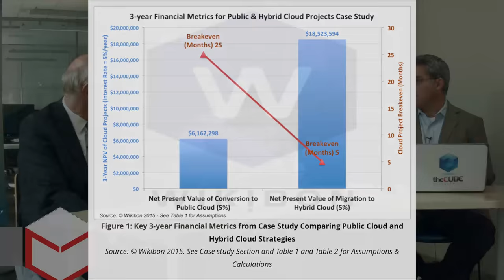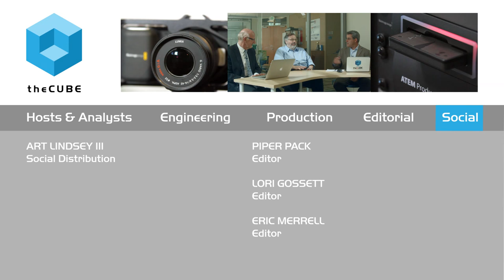David Floyer and Howard Marks - Wikibon - CUBEConversations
01. David Floyer & Howard Marks Visit theCUBE!. (00:22)
02. The Debate: Public Cloud vs. Private Cloud. (00:51)
03. Outlining The Benefit Of Cloud. (03:04)
04. Differentiating The Functions Of Cloud. (04:010)
05. The AWS Model vs. Virtualization Model. (05:35)
06. Wikibon Research: Private Cloud & Public Cloud. (06:46)
07. Migration vs. Conversion. (08:55)
08. Factors In Making Cloud Decisions For Business. (12:30)
09. Positioning Your Cloud. (15:59)
10. Step 1: Orchestratoin & Automation. (17:48)
11. Howard Mark's Advice For Cloud Direction. (20:01)
12. David Floyer's Advice For Long-Term Cloud Strategy. (21:05)

David Floyer and Howard Marks visit the Palo Alto office to talk with Jeff Frick.